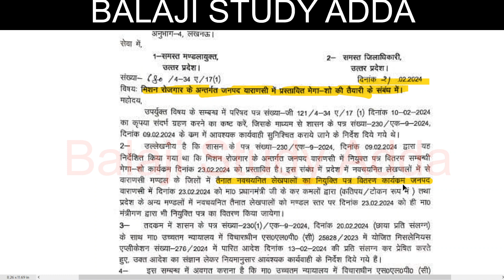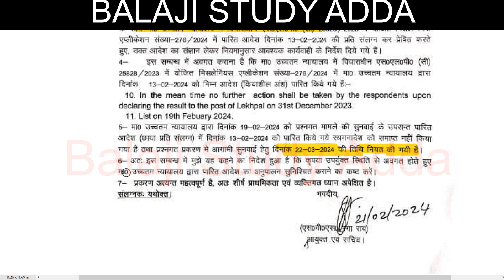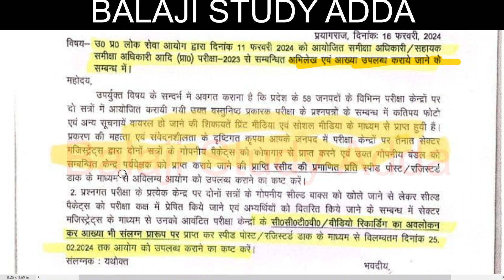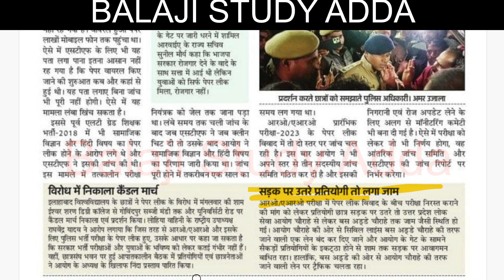UP LEKHPAL EXAM STAY BY SUPREME COURT NOTICE AND RO/ARO PAPER LEAK RELATED NOTICE UPDATE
14600 VACANCY IN HIGHER EDUCATION
UPTET CERTIFICATE
DELED RESPONSIBILITY
UPSC NOTIFICATION